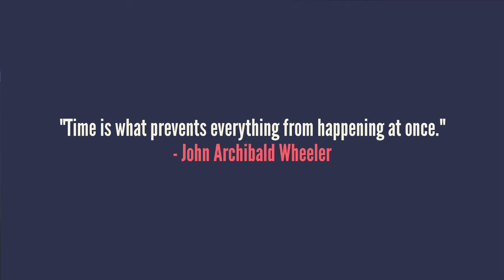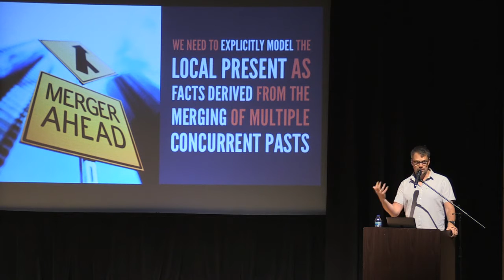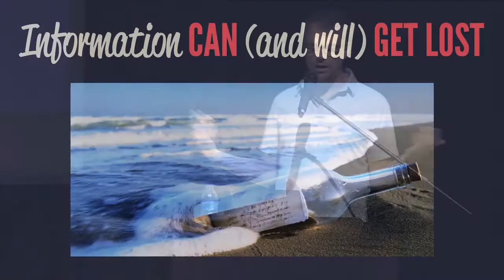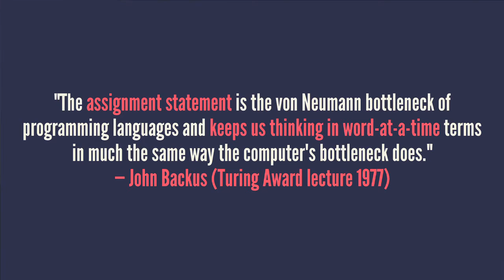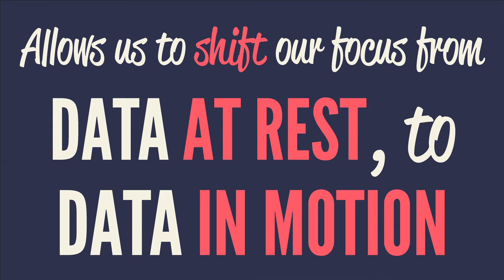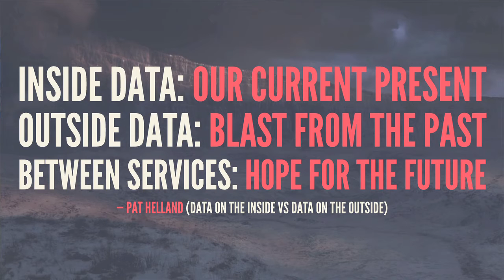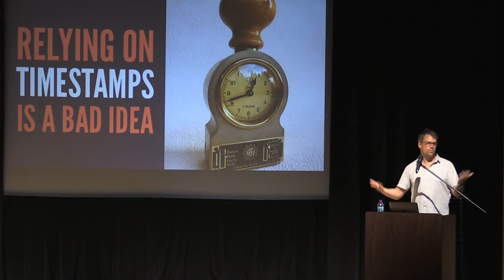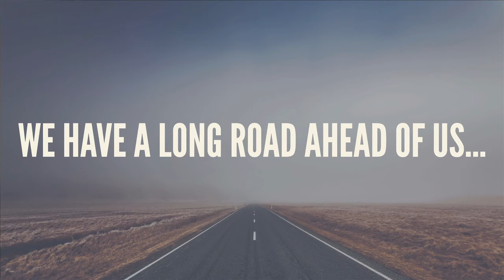reactive.community: @BigScala: Jonas Bonér, Life Beyond the Illusion of the Present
In this inaugural Reactive Systems meetup Jonas defines Reactive Systems by describing the reality and complexity of mission-critical setups.

The idea of the present is an illusion. Everything we see, hear and feel is just an echo from the past. But this illusion has influenced  us and the way we view the world in so many ways; from Newton’s physics with a linearly progressing timeline accruing absolute knowledge along the way to the von Neumann machine with its total ordering of instructions updating mutable state with full control of the “present”. But unfortunately this is not how the world works. There is no present, all we have is facts derived from the merging of multiple pasts. The truth is closer to Einstein’s physics where everything is relative to one’s perspective.

As developers we need to wake up and break free from the perceived reality of living in a single globally consistent present. The advent of multicore and cloud computing architectures meant that most applications today are distributed systems—multiple cores separated by the memory bus or multiple nodes separated by the network—which puts a harsh end to this illusion. Facts travel at the speed of light (at best), which makes the distinction between past and perceived present even more apparent in a distributed system where latency is higher and where facts (messages) can get lost. The only way to design truly scalable and performant systems that can construct a sufficiently consistent view of history—and thereby our local “present”—is by treating time as a first class construct in our programming model and to model the present as facts derived from the merging of multiple concurrent pasts.

In this talk we will explore what all this means to the design of our systems, how we need to view and model consistency, consensus, communication, history and behavior, and look at some practical tools and techniques to bring it all together.

Jonas Bonér is a programmer, speaker, writer, Java Champion and entrepreneur. He is the co-founder and CTO of Typesafe and is an active contributor to the open source community; most notably started the Akka project and the AspectWerkz AOP runtime (now AspectJ).